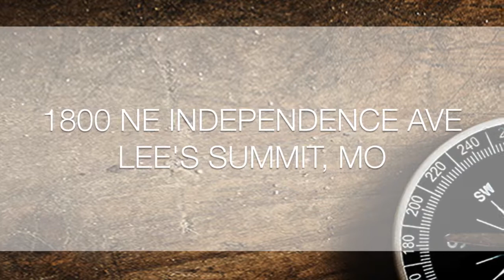Missional Church (part 1/3)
What it means to be a Missional Church. August 13, 2017, Pastor Corey McDonald, New Springs Community Church.